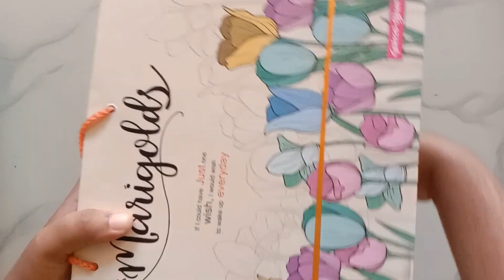DIY Matching Bangles & Earrings | Easy DIY Fashion Acceassories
DIY Earrings Making At Home & DIY Bangles Making At Home

Today we have share Few cool fashionable Diy's which you can easily make in your home and  can even beat the prices of the branded ones. . Hope you guys will easily learn to make them.

REQUIREMENTS :
DIY Earrings
Golden Wire
Beads
Stone
Earring Stopper

DIY Bangles
2 Bangles
Golden Wire
Beads
Silk Thread

diy earrings
diy earrings making at home
diy earring organization
diy earrings with beads
diy earrings studs
earrings design
earrings making at home
earring collection
easy earring making
earring collection
earring making ideas
earring making tutorial
diy bangles
bangles design
bangles
bangles craft
bangles collection
bangles making at home
diy bangles
diy bangles making
diy bangles craft
How to make earrings with beads
diy bangles with silk thread
diy bracelet making at home
homemade bangles making
beads jewellery making
beads jewellery
beads jewellery collection
beads earring and bangles
round jeweller
jewellry hack
silk thread bangles
silk thread jewellry making
silk thread earrings
silk thread bangles making
silk thread craft ideas